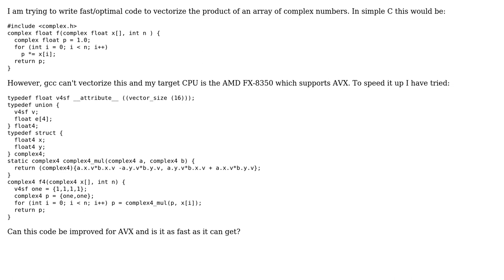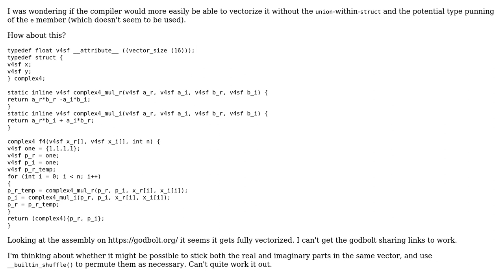Code Review: Vectorizing the product of an array of complex numbers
With thanks & praise to God, and with thanks to the many people who have made this project possible! | Content (except music & images) licensed under CC BY-SA | Music | Images & others | With thanks to user Snowbody user Giraffe user 200_success and the Stack Exchange Network Trademarks are property of their respective owners. You are responsible for your own actions.